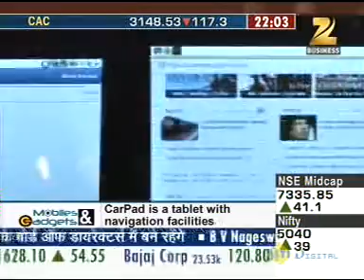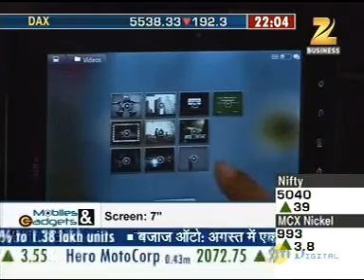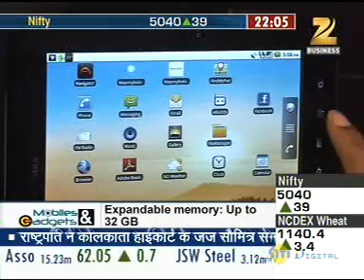MapMyIndia CarPad-Gadgets&More-ZeeBusiness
MapmyIndia CarPad launched recently at India On event 2011.